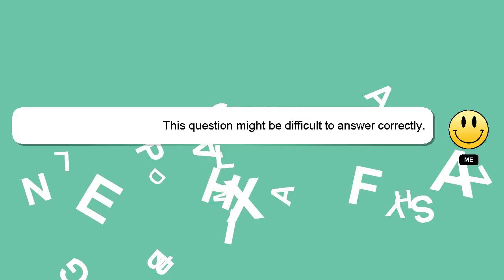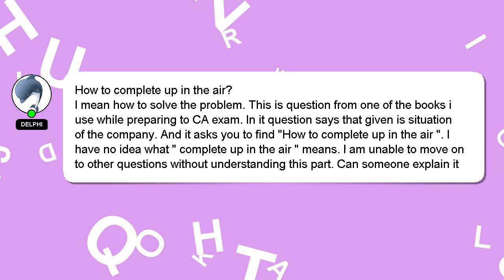How to complete up in the air?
A brief introduction of myself, Welcome, I'm Delphi. Allow me to support you in answering your questions. - How to complete up in the air?

Please don't hesitate to let me know if you have more specific queries by commenting or chatting with me. I will express my appreciation for your answer by 'hearting' it.

*2 What we are experimenting :*